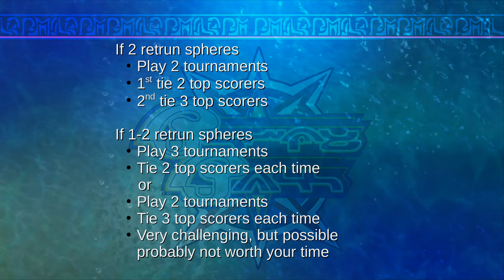End Game Stats Early -=- FFX OverPowered Guide pt3 (3/3)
I played this game too much and wanted something to show for all the time I spent replaying this game trying to min max a strategy to be OP before Zanarkand without grinding.

I wanted to spend time focusing on enjoying the game instead of doing monotonous grinding. Made replaying the game easier. Especially when I went back to replay areas trying to refine my strategy.

00:00 Machina Boss
00:27 Blitz Tournaments
01:34 Seymour Battle 1
02:33 Leveling (Lulu, Kimahri)
03:03 Lake Macalania
03:16 Wendigo Boss
03:35 Lake Bottom
03:46 Leveling (Tidus)
04:30 Bikanel
05:41 Home
06:33 Leveling (Lulu, Wakka)
07:07 Leveling (Auron)
08:14 Evrae
08:29 Leveling (Tidus, Rikku)
09:16 Bevelle
09:38 Via Purifico
09:49 Leveling (Yuna)
10:04 Via Purifico Cont.
10:28 Leveling (Yuna) Cont.
10:47 Via Purifico Cont.
11:14 Via Purifico Under Water
11:50 Stone Weapon
12:09 Regroup
12:23 Optional Farm: Auto-Pheonix
12:50 Seymour Battle 2
13:00 Wrap-up

Sources:
FinalFantasy Fandom Wiki (Insanely helpful)
eip (dot) gg Sphere grid guide (used detailed sphere grid diagram)
Wallpaper Flare (for a Yuna dancing stock image used in part 4)
Zivalene's video on "How to make Kimahri a GOD!" was highly influential on Developing the Leveling strategy for my build. I got a renewed respect for Kimahri after learning how well suited he is for OP builds.
I'm aware of PrimalLiquid's OP guide I don't think I used much information from him that I didn't find in other guides but I wanted to credit them anyways.

Comment strategy advice or tweaks you used to suit your playing style.